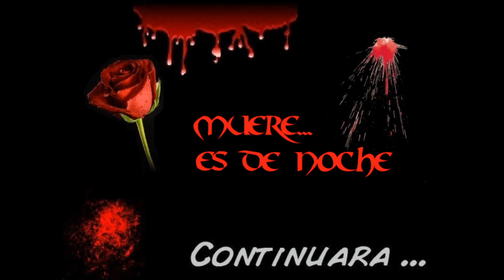Muere...Es de noche -1º Capítulo-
He aqui el primer capitulo de esta serie de intriga hecha por unos jovenes de Zaragoza que esperamos sea de vuestro agrado y disfruteis con ella tanto como nosotros lo hacemos creandola y grabandola
NO POSEEMOS ALGUNOS DE LOS DERECHOS DE COPYRIGHT DEL AUDIO DE ESTE VIDEO